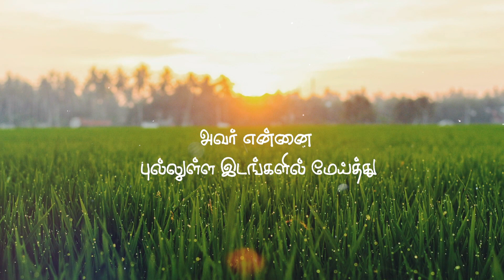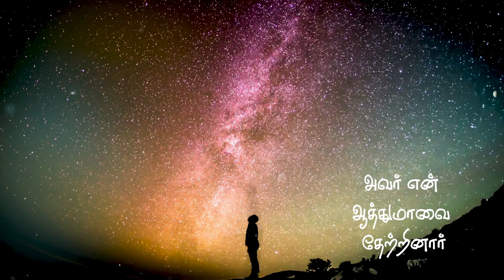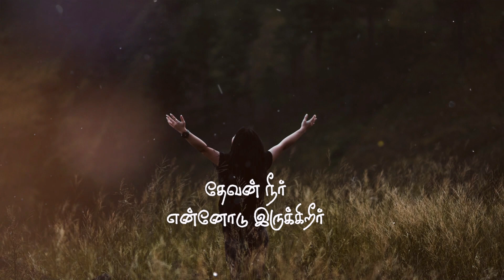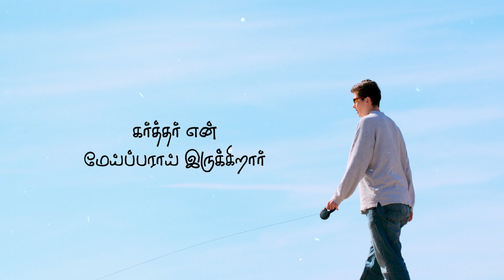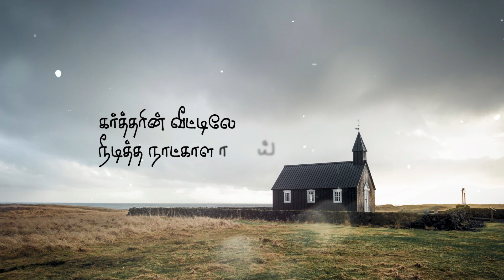Karthar En Meippaar கர்த்தர் என் மேய்ப்பராய் | Rev.M.Samson Paul